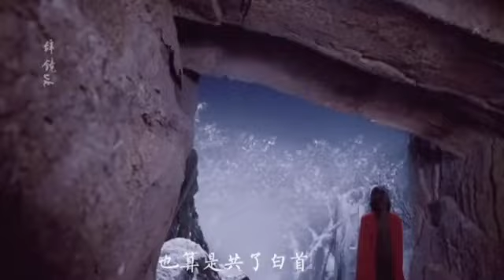Dilraba Dilmurat Couple Wu Leo-The long ballad-La larga balada